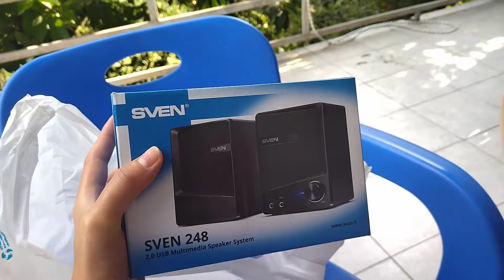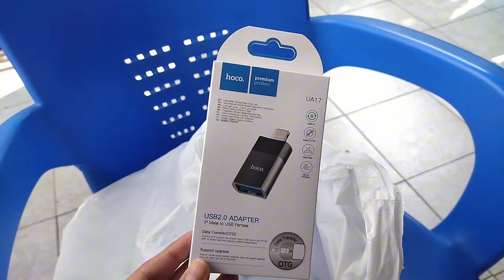🍇VLOG: რა გამოვიწერე pinduoduo-დან?/ჩვენი რთველი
გურჯაანის ვლოგი